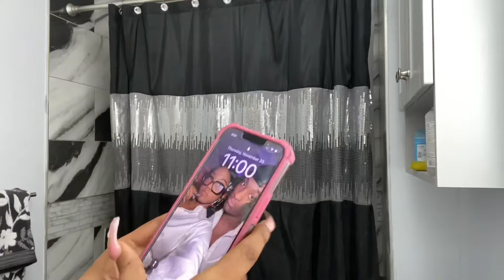my period winter night routine + period pampering routine || hygiene & self care … extra self care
Heyyyy Dripcess Friends 👋🏾🥳

This is vlogmas day 3!! 🎄🎅🏾🤶🏾 super exciting!!!

im backkkkkk with a winter night routine 2023 but it is that time of the month. So it is my period night routine.

♕I hope you enjoy and come back for more content.

♕uploading schedule: every day in the month of December at 6pm est.

In this video, I am showing y’all my periid night routine

Hi, I have my own business as a virtual fashion stylist, so If you need help styling an outfit.

(I can’t find the link for the intro and outro)
Road to 900 Dripcess Friend’s🙂

FAQ!
What’s your name? Talesha

When is your birthday? March 31